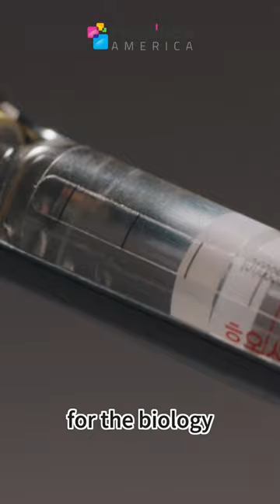𝗜𝗖𝗢𝗜 𝗪𝗶𝗻𝘁𝗲𝗿 𝗜𝗺𝗽𝗹𝗮𝗻𝘁 𝗦𝘆𝗺𝗽𝗼𝘀𝗶𝘂𝗺 with Dr. Park❄️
🎤 Exciting News! 𝗗𝗿. 𝗣𝗮𝗿𝗸 will present at the 𝗜𝗖𝗢𝗜 𝗪𝗶𝗻𝘁𝗲𝗿 𝗜𝗺𝗽𝗹𝗮𝗻𝘁 𝗦𝘆𝗺𝗽𝗼𝘀𝗶𝘂𝗺!
In this presentation, Dr. Park will discuss ”Innovation of Implant Design & Effects on Clinical Outcomes“ 🦷

Looking forward to seeing you at the 2024 Winter Implant Symposium!

📍:Sheraton San Diego Hotel & Marina, San Diego, CA
📆:Jan 25-27,2024